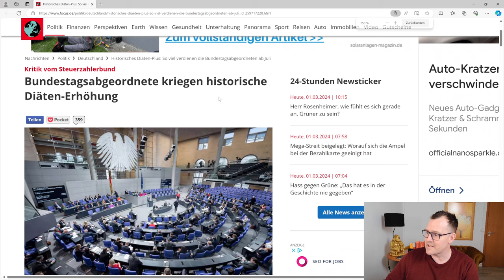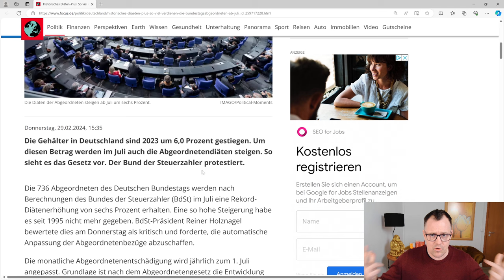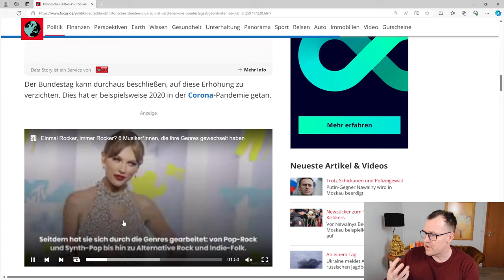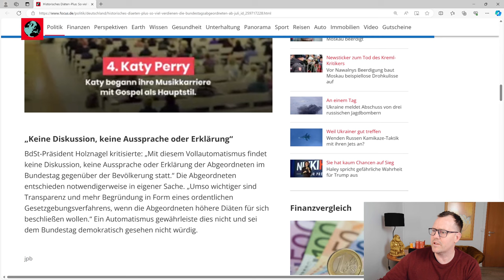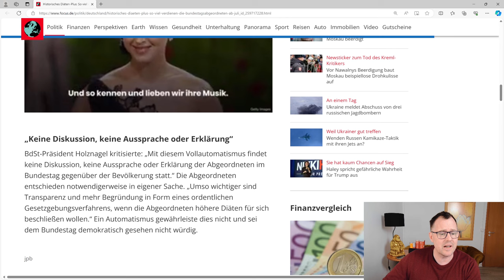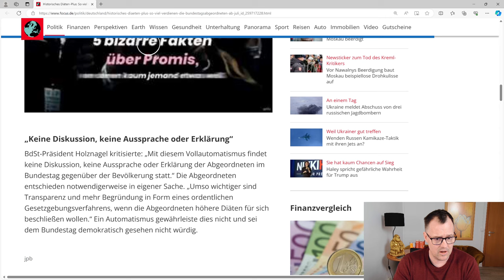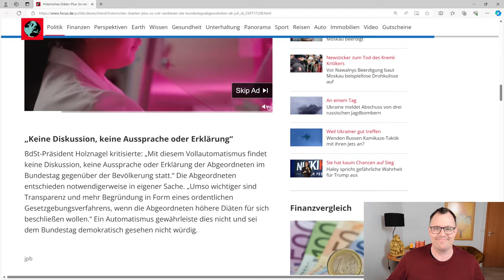Frechheit! 6 Prozent mehr Rente und Bezüge für Bundestagsabgeordnete, 21 Mio. Rentner sind empört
In Zeiten des Wirtschaftsabschwunges und hoher Inflation erhalten Bundestagsabgeordnete ab 01.07.24 eine massige Diätenerhöhung auf über 11.000€ und gleichsam über das Abgeordnetengesetz steigen die Pensionsansprüche der Bundestagsabgeordneten ebenfalls über die Diätenerhöhungen. In einer Art Vollautomatismus und Selbstbedienungsmentalität stopfen sich Bundestagsabgeordnete die Taschen voll. 6 % mehr Rente, dass wäre auch etwas, über das sich die 21 Millionen Rentnerinnen und Rentner in Deutschland freuen würden. Der Bund der Steuerzahler kritisiert diese Art der sanktionslosen Bereicherung auf Kosten der Steuerzahler. Und dies obwohl Milliarden Euro im Haushalt fehlen.
Rote Karte für den Bundestag durch rentenbescheid24.de.